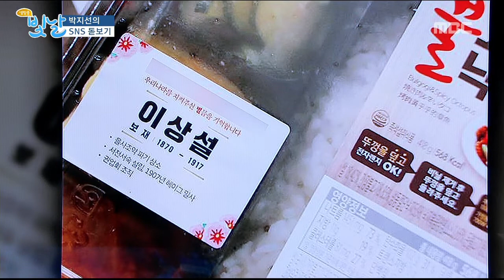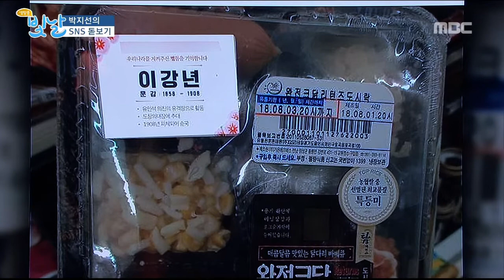풍암호수장미원 사진공모전 인기작은?_#박지선의 sns돋보기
박지선의 sns돋보기

- 독립운동가 이상설
- 개 더움
- 우연히 닮아서 재밌는 사진
- 풍암호수 장미원 사진공모전 인기작품